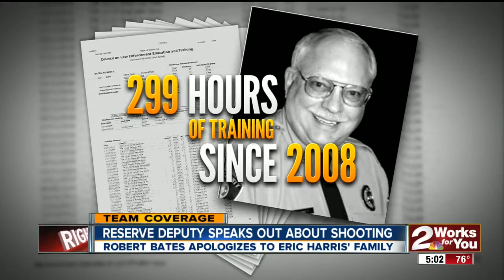Reserve Deputy Speaks Out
Apologizes To Harris Family